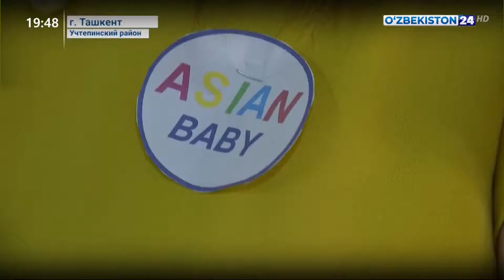Открытие нового предприятия в Учтепинском районе